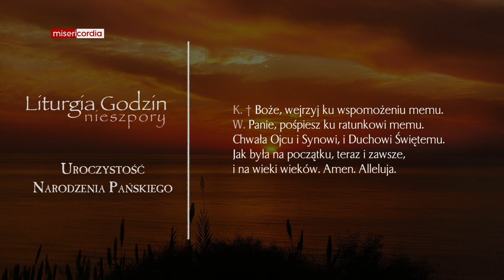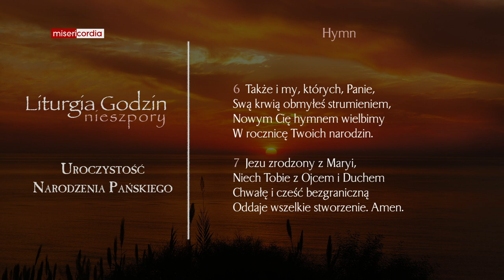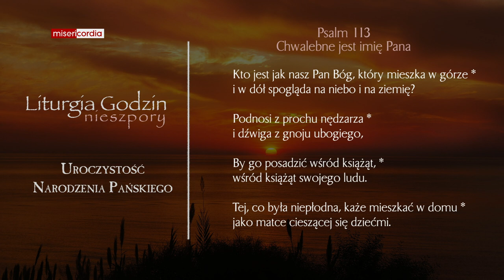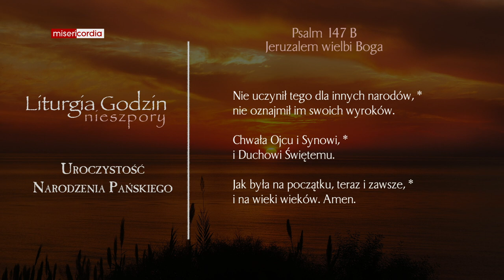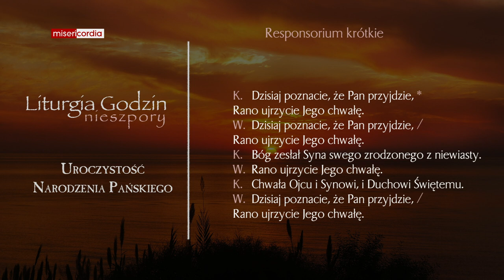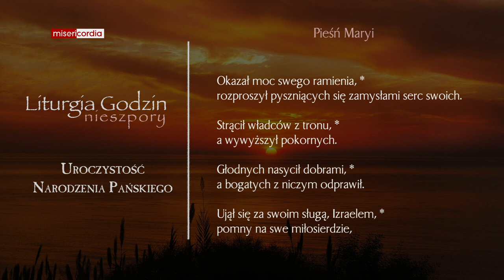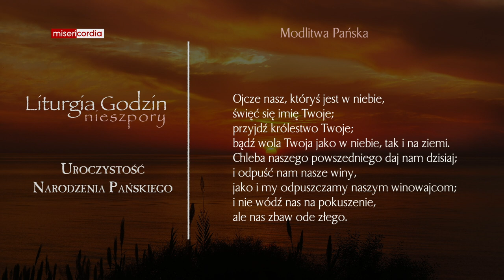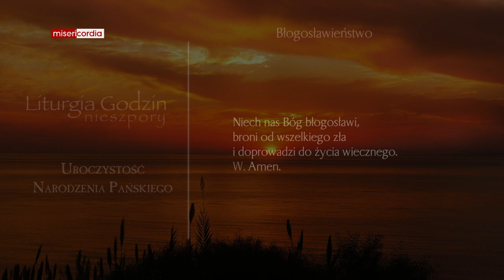Liturgia Godzin | I Nieszpory | Uroczystość Narodzenia Pańskiego